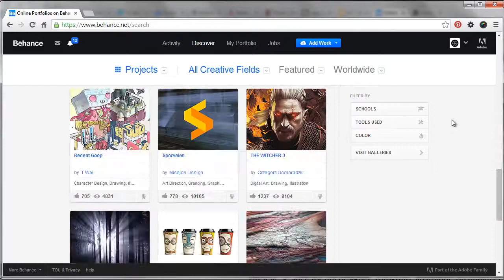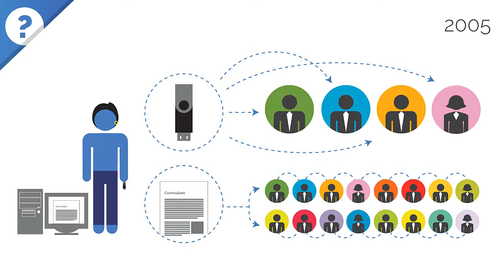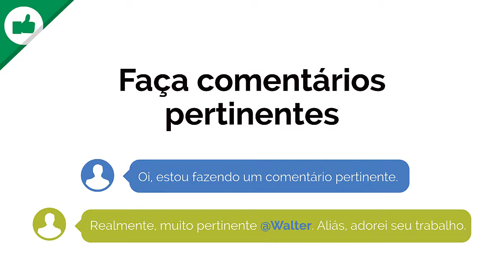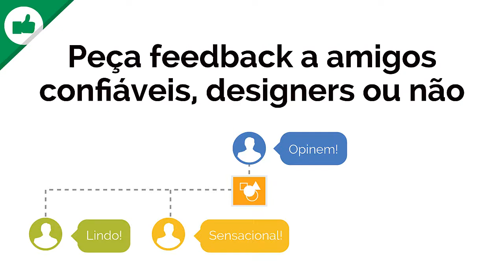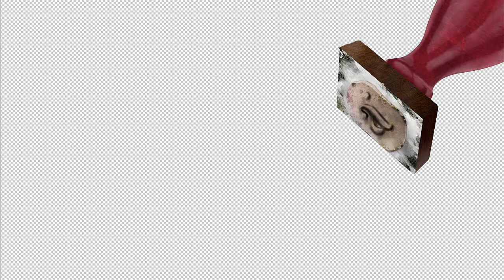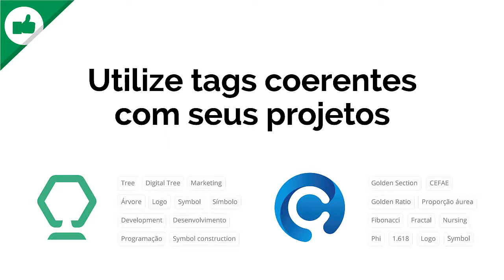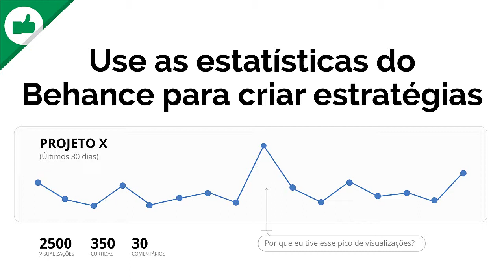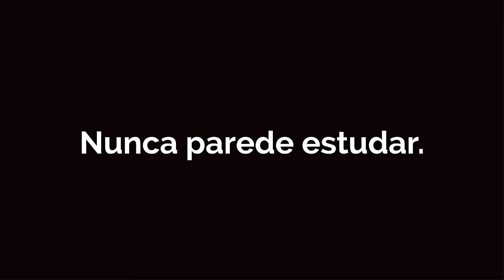Boas práticas para você divulgar seu portfólio no Behance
Walter Mattos - Boas práticas para você divulgar seu portfólio utilizando o Behance